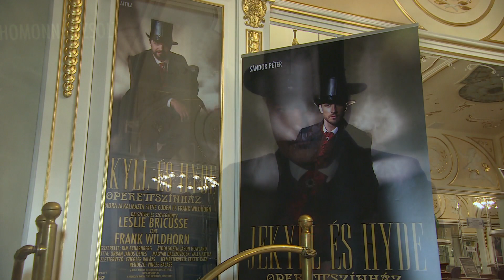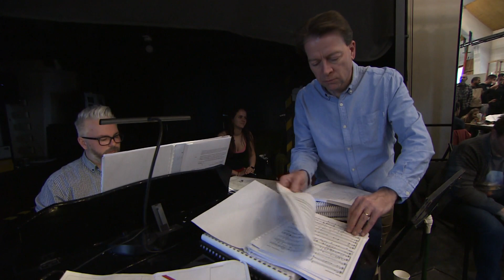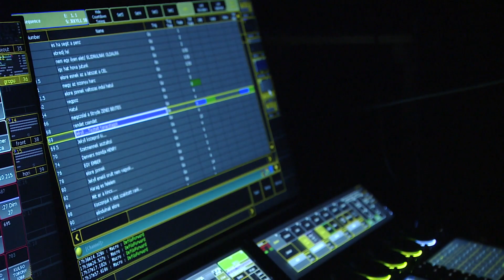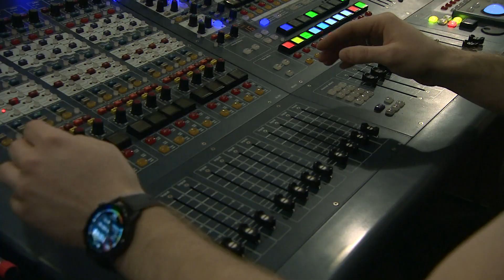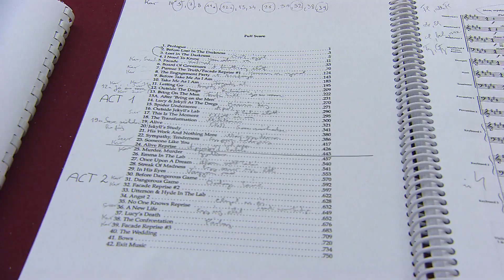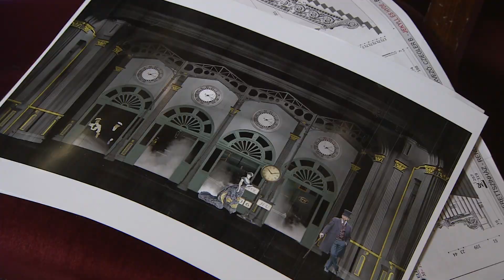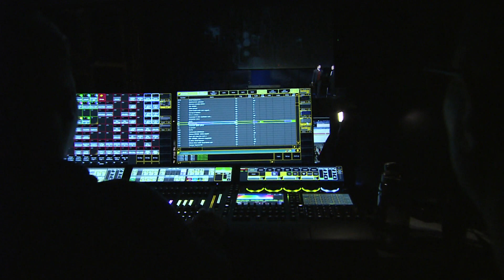Így készült a Jekyll és Hyde musical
JÖN, JÖN, JÖN...!
A tavaszi nagysikerű bemutató után, ősztől visszatért a Budapesti Operettszínházba a Jekyll és Hyde!

A werkfilm végre elérhető csatornánkon!